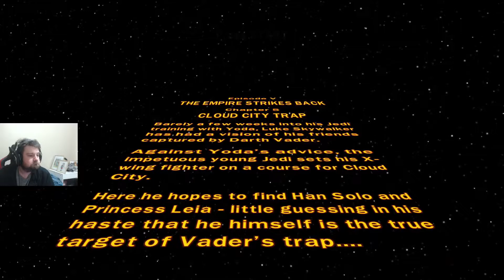LEGO Star Wars: The Complete Saga - Cloud City Trap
In this episode we complete The Empire Strikes Back: Chapter 5 - Cloud City Trap